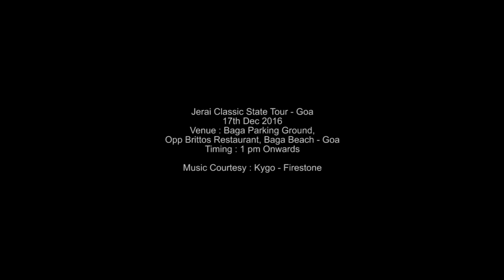Goa Are You Ready to Meet Ranjeet Singh Ricky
Goa Are You Ready to Meet Ranjeet Singh Ricky at the
Jerai Classic State Tour 2016 - Goa
Registrations Closing Soon !

Music Courtesy : Kygo - Firestone

Venue : Baga Parking Ground ! Opp Brittos Restaurant, Baga - Goa
Don't Miss the Date - 17th Dec 2016